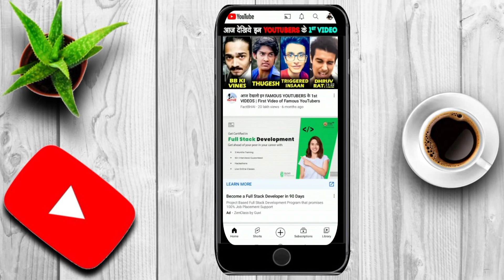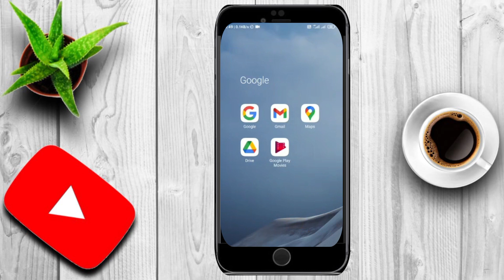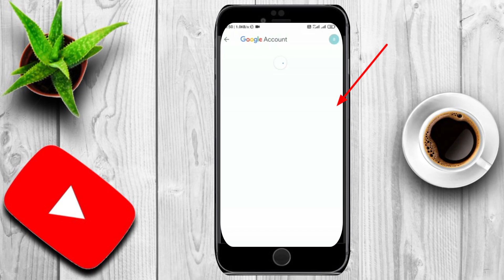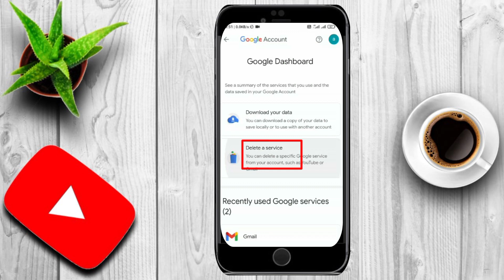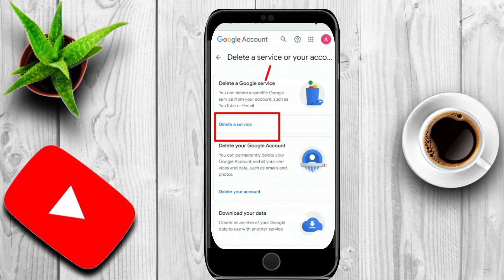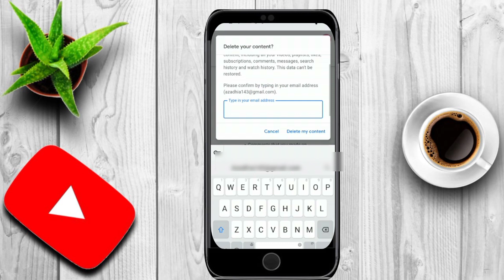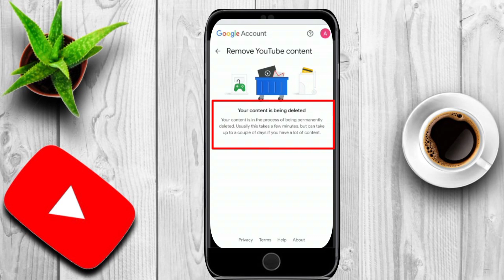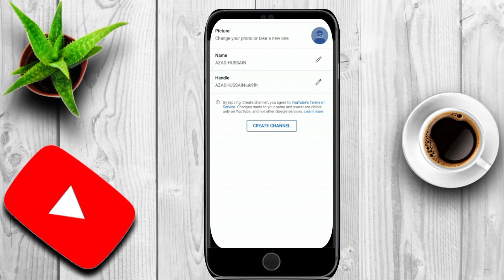HOW TO DELETE YOUTUBE CHANNEL || 2023_में यूट्यूब चैनल डिलीट कैसे करें ? || PERMANENT DELETE YOUTUBE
👉 2023_में यूट्यूब चैनल डिलीट कैसे करें ?

WELCOME TO :🙏🙏

 || Mission Possible With Azad ||

|| HVAC INFO WITH AZAD ||

                     & SUPPORT